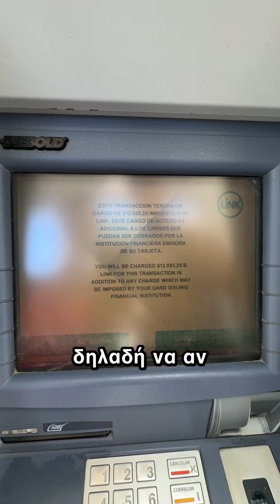Ξυπνήσαμε στη Formosa και πήγαμε να αγοράσουμε εισιτήρια λεωφορείου.☀️